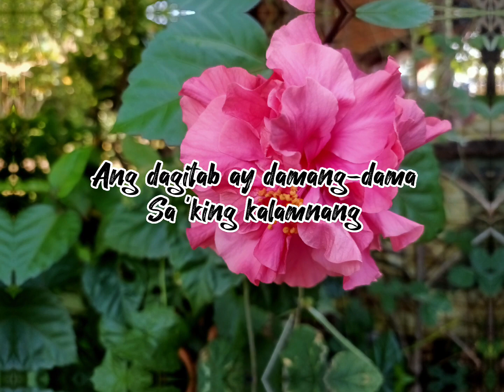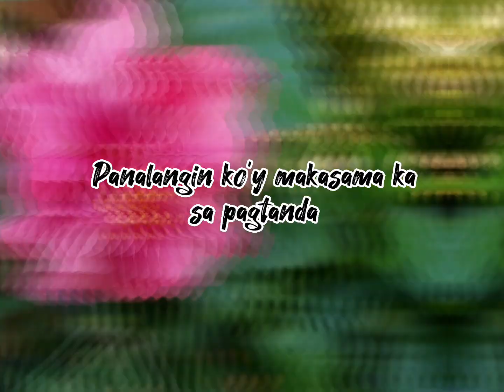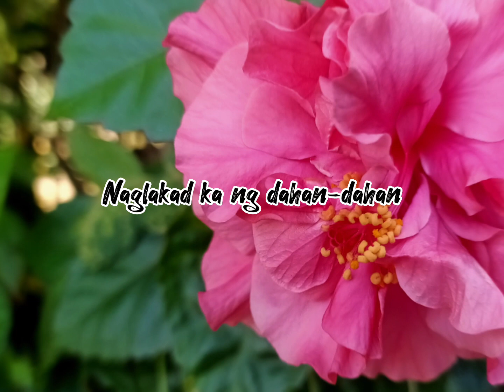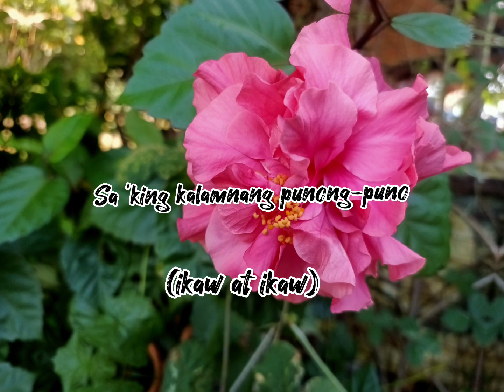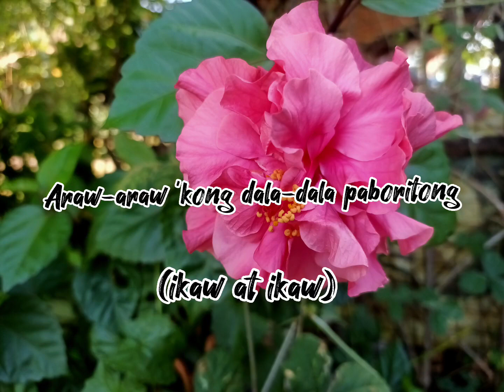Pasilyo || Sun Kissed Lola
Pasilyo by Sun Kisses Lola